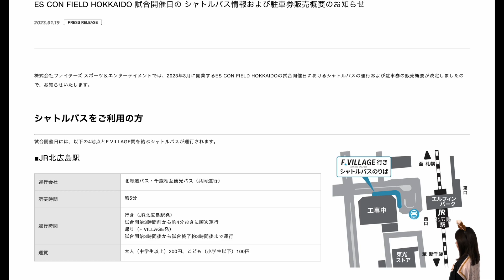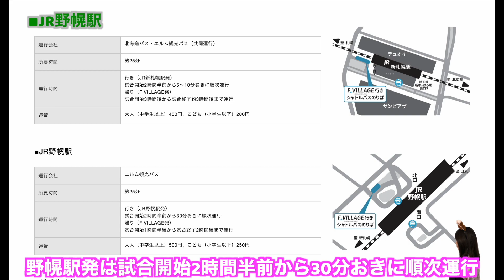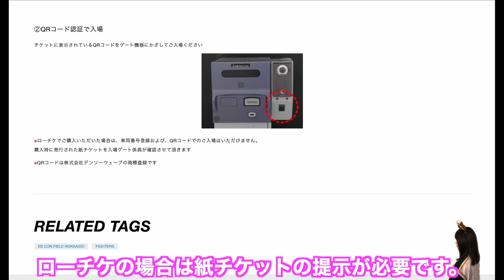【新球場】エスコンフィールド北海道のシャトルバス運行予定が発表‼︎JR北広島駅や新札幌駅からも1本でアクセスが可能に。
・運行時間
行き（JR北広島駅発）
試合開始3時間前から約4分おきに順次運行
帰り（F VILLAGE発）
試合開始3時間後から試合終了約3時間後まで運行

・運賃:大人（中学生以上）200円、こども（小学生以下）100円

・運行時間
行き（JR新札幌駅発）
試合開始2時間半前から5～10分おきに順次運行
帰り（F VILLAGE発）

・運賃:大人（中学生以上）400円、こども（小学生以下）200円

・運行時間
行き（JR野幌駅発）
試合開始2時間半前から30分おきに順次運行
帰り（F VILLAGE発）
試合開始1時間半後から試合終了2時間後まで運行

・運賃:大人（中学生以上）500円、こども（小学生以下）250円

▫️新千歳空港
※詳細決まり次第お知らせ